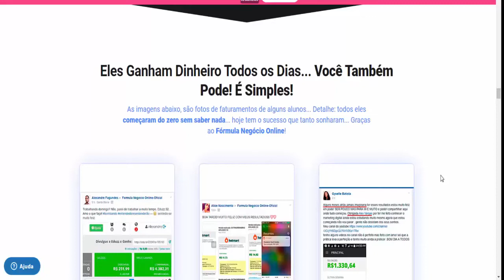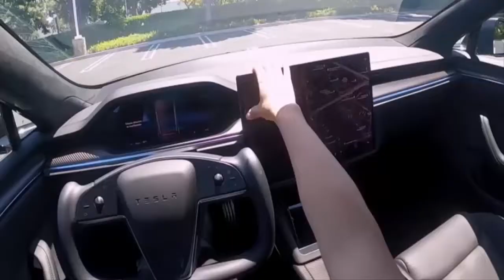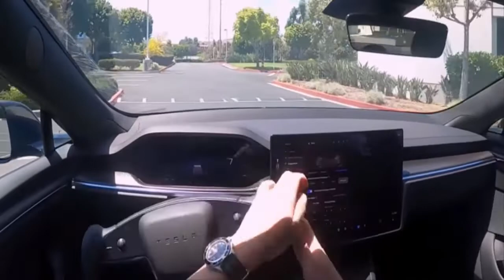QUERO ALGUM DIA CONHECER O ERICO ROCHA [ATUALIZADO]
★DESCRIÇÃO:
 quero algum dia conhecer o Erico Rocha do Formula de Lançamento

CAPÍTULOS:
00:00 LIKE E INSCREVA-SE E ACESSE O LINK NA DESCRIÇÃO
00:30 QUERO ALGUM DIA CONHECER O ERICO ROCHA
05:15 MAIS VÍDEOS PARA VOCÊ